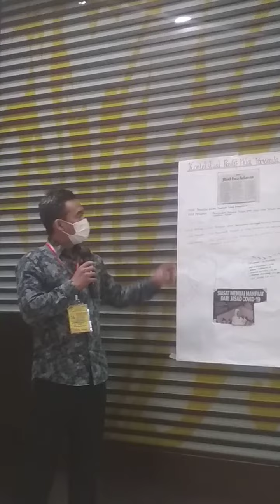Kontekstual Positif Nilai Pancasila